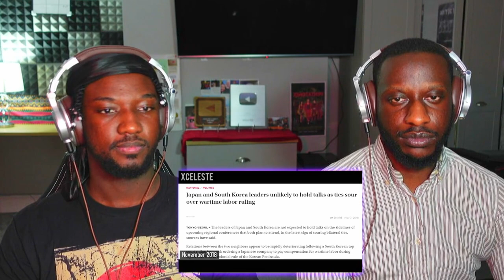THIS GUY HAS SOME WORDS FOR THE HATERZ - BTS HARDSHIPS 2013-2021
Access to;
Monthly Requests
Movie Nights